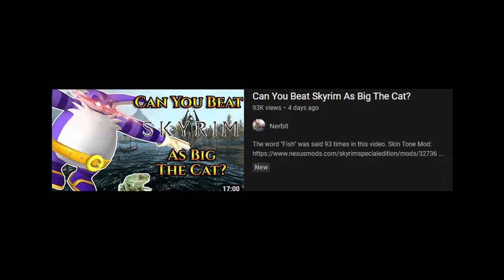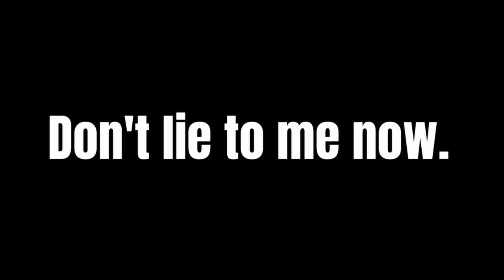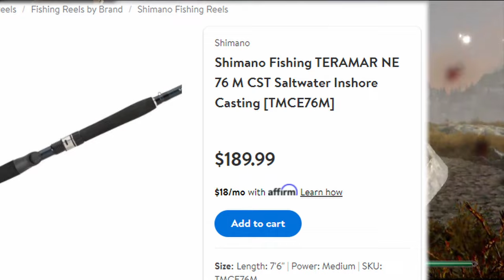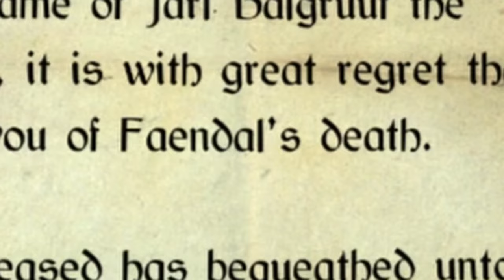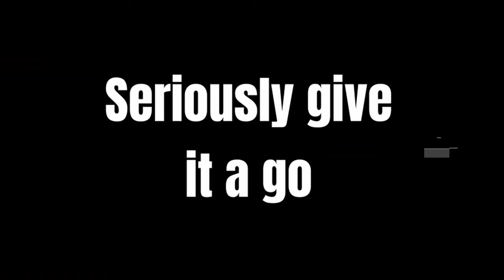Can you beat Skyrim with only a fishing rod?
Fisherman Thomas tries to complete the main storyline as fast as possible using only the new fishing rod added in Skyrim Anniversary Edition as my primary weapon.

0:00 - Intro
0:51 - The Challenge
6:26 - Part 2